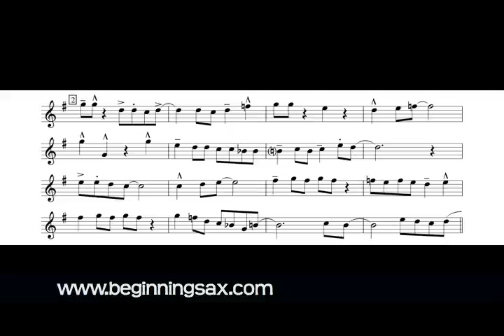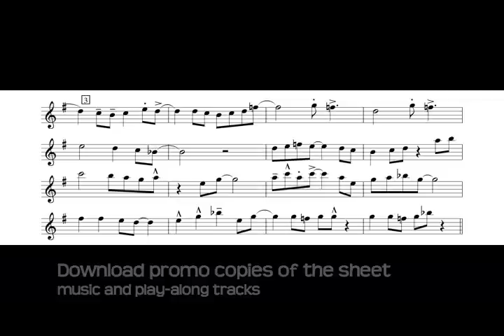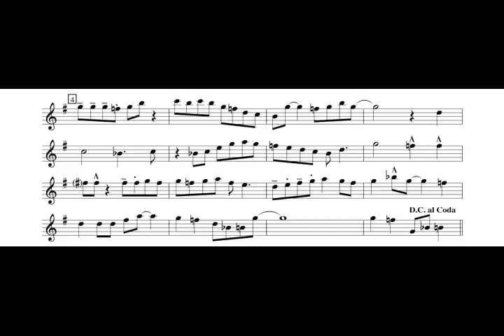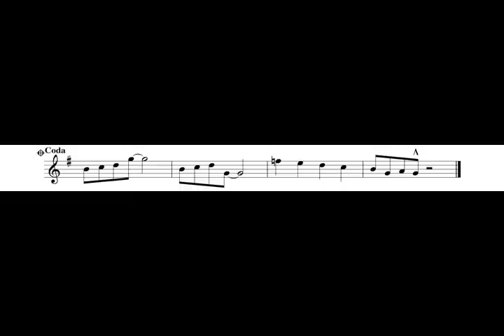Jazz Improvisation Lessons -Saxophone - Jazz Sheet Music -The Funky Melon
This tune is from Complete Jazz Styles, Book 1. The book is available for Tenor Sax, Alto Sax, Flute, Trumpet, and Trombone. It's now available in downloadable format with play-along and demonstration tracks in the Jazz Books category at:

While you're at the site, be sure to check out my jazz improvisation and beginning sax lessons.

Jazz Improvisation Lessons for Saxophone present jazz saxophone sheet music from the Complete Jazz Styles series by Randy Hunter. Instruction in funk style jazz for saxophonists.